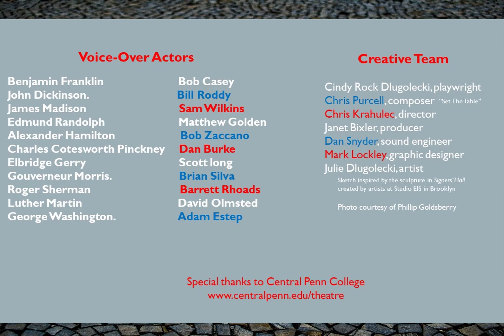The Hand That Holds The Quill (2 of 6)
Hear Ye, Hear Ye The Capital BlueCross Theatre at Central Penn College invites YOU to a sneak peek to The Hand That Holds The Quill via six short videos that introduce you to the known and NOT-SO known characters behind the creation of the US Constitution. This is an original play with music and a dash of comedy by local award-winning playwright, Cindy Rock Dlugolecki and music by local composer Chris Purcell. The story centers around the drafting of the US Constitution. Inspired when Dlugolecki discovered that her long-lost relative, Jacob Shallus, had engrossed the Constitution. The play explores the question: “Who am I in the Constitution?” through the minds and emotions of four distinct groups: 1. the delegates who framed and drafted the document 2. The wives of the delegates and the daughter of Benjamin Franklin 3. The Shallus Family struggling to make ends meet and 4. Absalom Jones and his wife Mary, free blacks of the AME church advocating for the abolition of slavery and literacy for the black community. Will YOUR voice be heard? Vote in the November 2020 elections and mark your calendars to attend the fully staged production of The Hand That Holds The Quill in September 2021 at The Capital BlueCross Theatre at Central Penn College.